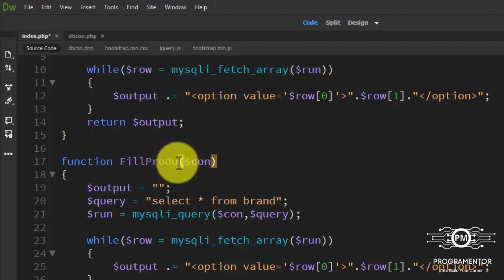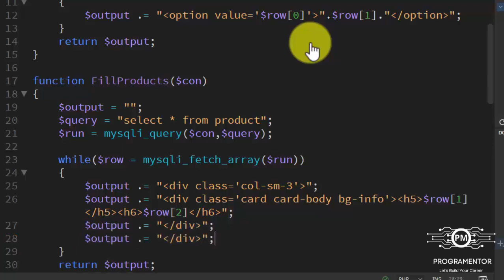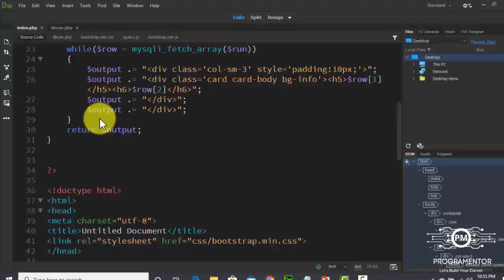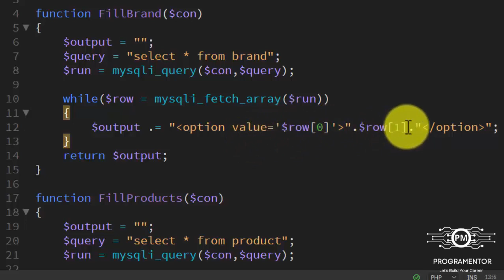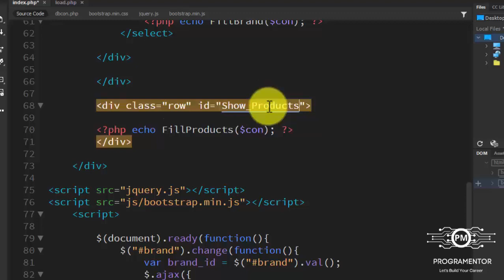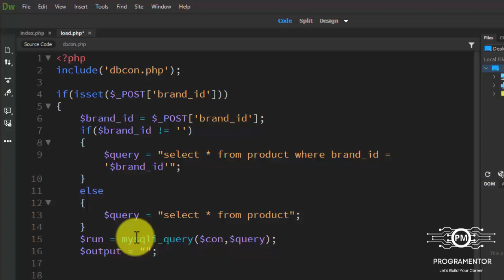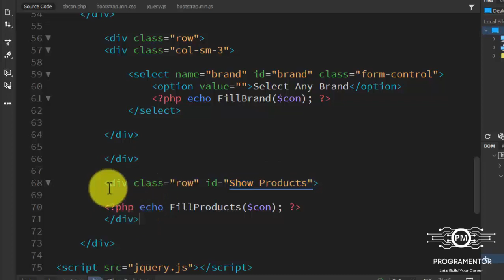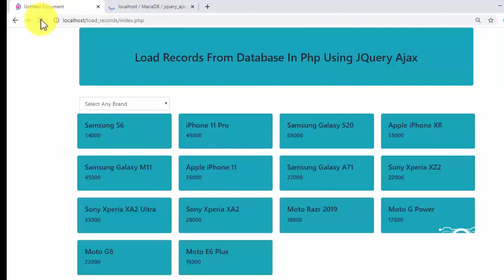18 | Fetching Data From Database By Using DropDownList In jQuery AJAX With PHP | Part-2 (Hindi/Urdu)